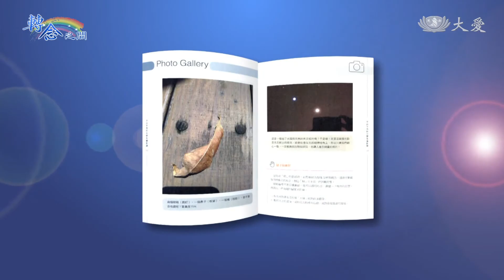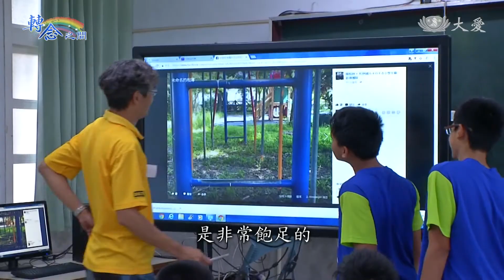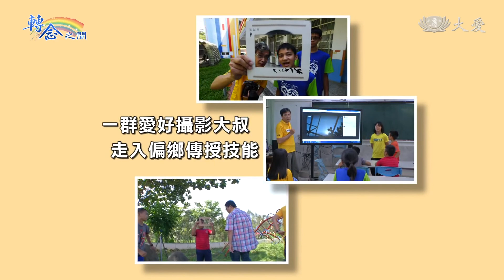偏鄉藝術教學 捕捉純真童年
有鑑於「Ｍ型社會」中經濟弱勢日趨增加，學生教育城鄉差距也愈顯擴大，加上如八八水災等天災頻傳，許多民眾在一夕之間失去所有，心靈創傷難以撫平，一群愛好公益的藝術家便從2010年組成協會，七年來已走進臺灣北、中，南數個偏鄉學校，進行藝術教學，超過200位學生獲益，其中理事長張天雄還號召6個熱愛攝影大叔，不定期到高雄杉林國小教學，帶領小朋友用最簡易的智慧型手機，優游在山林、田野間取景，捕捉生活中的感動時刻，攝影團隊更將小朋友攝影作品印刷成書上市，除了讓偏鄉孩子看到自己無限可能外，也期望藉此拋磚引玉，吸引更多人願意投入偏鄉付出。